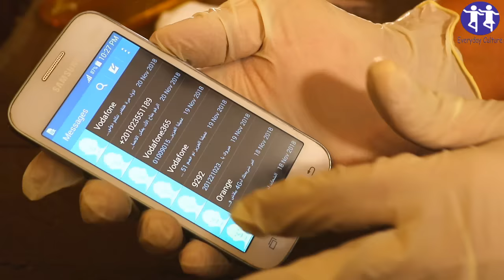what happens when you put lemon to your phone screen! Tricks That'll Make Your Device Look Bomb Agai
what happens when you put lemon to your phone screen! Tricks That'll Make Your Device Look Bomb Again
In this video I’m going to show you how to fix a cracked phone screen protector

This week reactions looks into the best way to how to fix a cracked phone screen

Next, you’ll learn How to fix a cracked, scratched or broken smartphone screen

In fact, this strategy is one the main reasons that I quickly Learn How to Repair and Fix a Broken or Cracked Phone

With that, here’s what you’ll learn in today’s video.

I also outline a few simple tips that you can use How to Repair a Cracked Phone Screen
I also throw in a few bonus tips to How to Replace a Cracked Cell Phone Screen

This video goes over some of the best WAY TO LEARN How to fix a cracked phone screen
options as well as some other ways to What to do with cracked smartphone screen

Finally, I’ll show you how to fix a cracked phone screen with toothpaste but different.

In the end, you’ll have a process you can use to get how to hide cracks on phone screen
Thanks for Seeing this Video.

Ready to Learn how to fix a cracked phone screen diy

[Step #1] how to fix a cracked phone screen without replacing it
[Step #2] How much does it cost to fix a cracked phone screen?
[Step #3] looks into the best way to how to fix a cracked phone screen with tape

Thank you for Checking Out this Video Clip. For people with any Points In relation to How do you fix a small crack on your phone?
Please do not Wait to Speak to Us.

everyday_culture More Home Remedies Videos